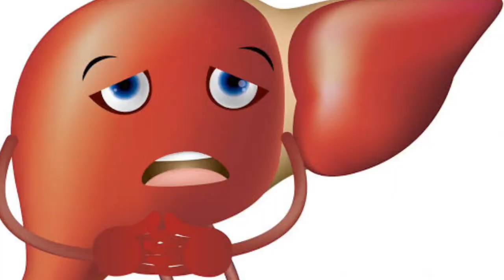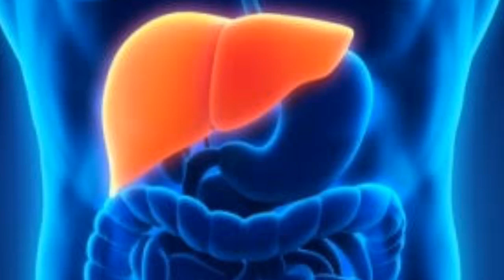Homeopathic liver tonic drops for liver disease !! Liveno drops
dosto es video me maine liver tonic drops ke baare me btaya hai, liver se related koi samsya rehti hai to liveno liver drops-ralson is effective drops for loss of appetite, detoxifies the liver, jaundice, burning pain, liver disease etc.

homeopathic medicine
liveno drops
doses- child below 5 years 3-5 drops 1 teaspoon water three time
                       above 5 years 10 drops 1 teaspoon water three time
                       adults 15-20 drops 1 teaspoon water three time